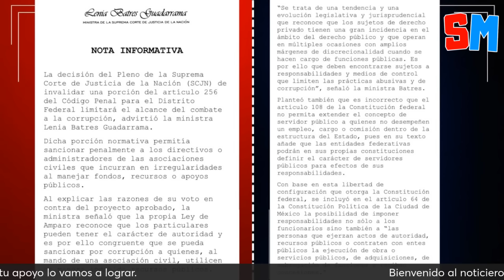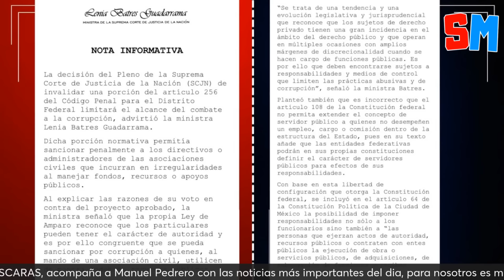Otro fracaso: Xóchitl IGNORADA en su gira por Europa: Escobar y Aguirre